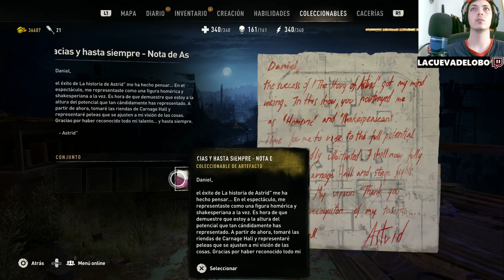💡🏙️ Explorando las catacumbas de Carnage Hall en DYINGLIGHT2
Únete a nuestra emocionante travesía en DYINGLIGHT2 mientras exploramos las oscuras catacumbas de Carnage Hall. Descubre los secretos ocultos y los desafíos que aguardan en este episodio lleno de adrenalina. ¡Prepárate para devolver la luz a este sombrío rincón de la ciudad y desafiar a los horrores que acechan en la oscuridad! Sumérgete en la acción, la intriga y los giros inesperados mientras desentrañamos los misterios de este emocionante mundo postapocalíptico. No te pierdas ni un segundo de esta aventura épica.